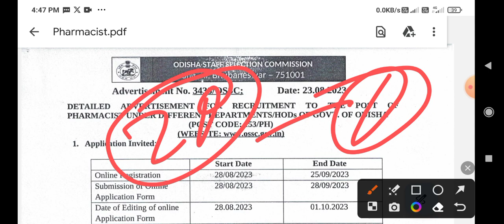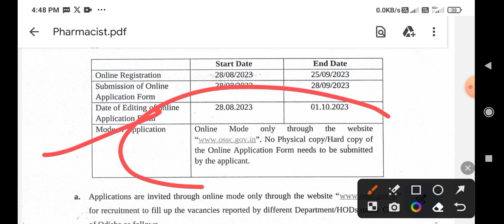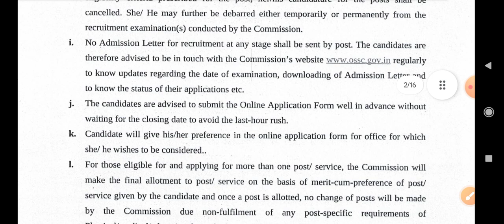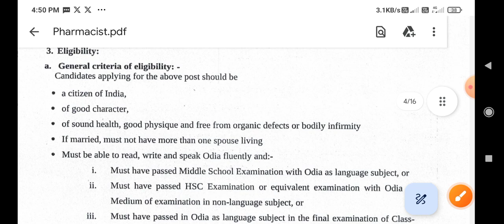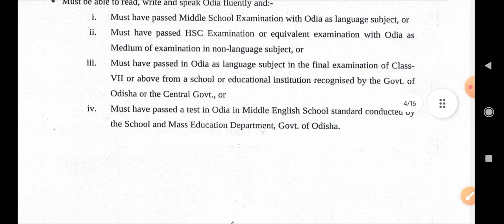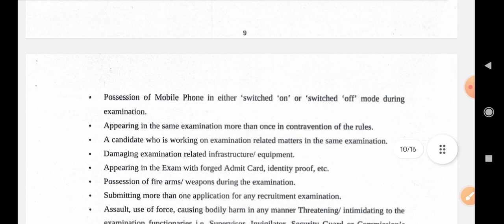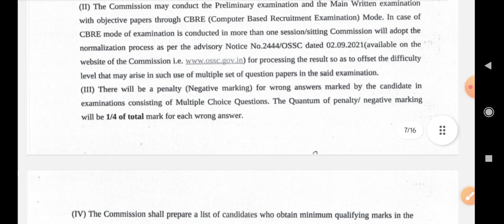OSSC NHM बड़ी खुशखबरी |UP NHM नई भर्ती आ गई | Direct Selection On Merit Basic|B.SC Nursing Good News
OSSC Pharmacist Recruitment 2023 Notification Released For (Group-C) Online Form

OSSC Pharmacist Recruitment 2023 :- Apply Online Form. Odisha Staff Selection Commission (OSSC) has invited applications for the post of Pharmacist (Group-C). All the candidates who were waiting for Odisha Pharmacist Bharti 2023, all their wait is over. The link to apply online for Odisha Pharmacist Recruitment is given below. Candidates can apply online from the link given below. Check the official notification before applying. Apply form only after checking information like Education Qualification, Age Limit, Exam Detail, Selection Process.

Disha Staff Selection Commission has announced the recruitment notification for the post of Pharmacist Group C. Only Yogi candidates can apply for OSSSC Pharmacist Group C Recruitment. The recruitment notification has been declared on the OSSC website. Candidates can download the latest recruitment notification PDF by clicking on the link given below. OSSC Group C Recruitment 2023 application will run from 28 August 2023 to 25 September 2023

Name of PostsName of the Department/Heads of DepartmentNo of PostsPharmacistDirectorate Prison & Correctional Services, Odisha23PharmacistDirectorate of Printing, Stationery & Publication, Odisha, Cuttack01Total Posts24